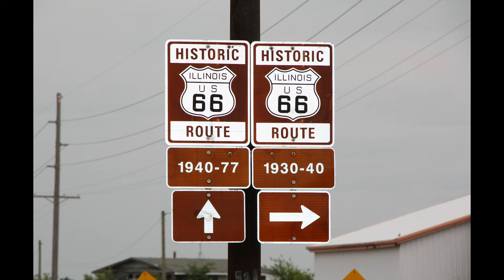chatting music live in the chair with Tommy Allen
Episode 17: This weeks music Interview and talk series, is with the amazing Alan White, Music photographer and member of the UK Blues Federation. Also the 2020 UKBlues Award winner for 'Unsung Hero of the Year'.